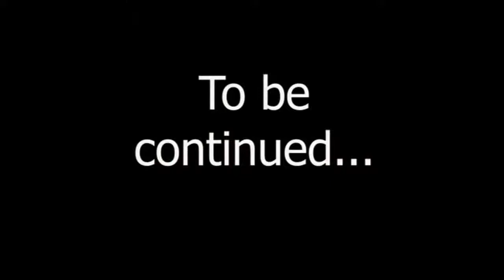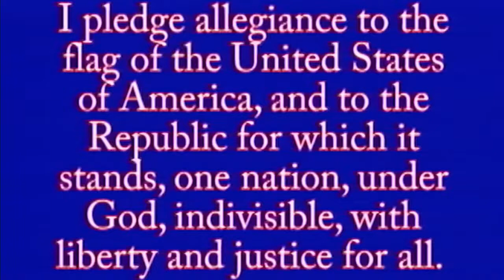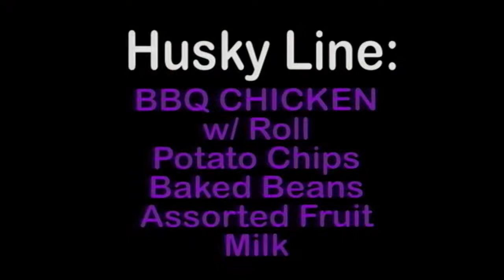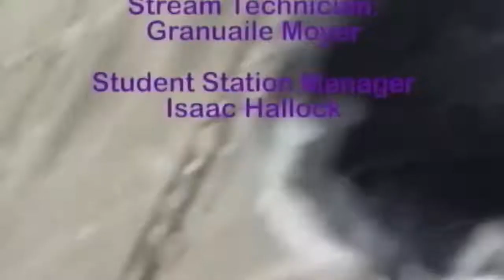02-28-22 MCTV Morning Show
LIVE from the MCTV Studio